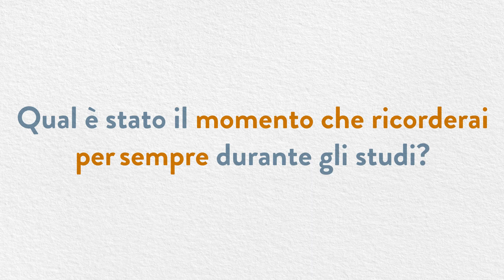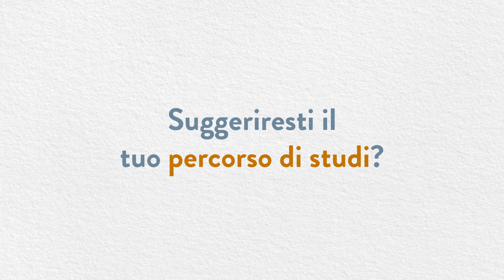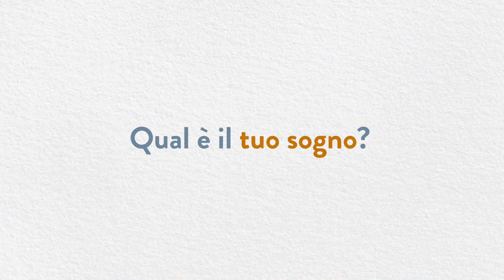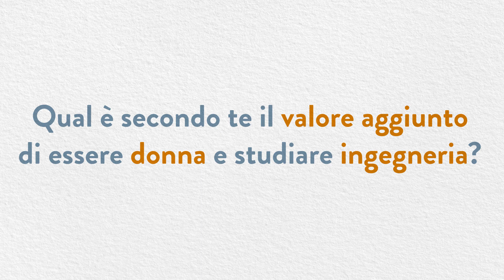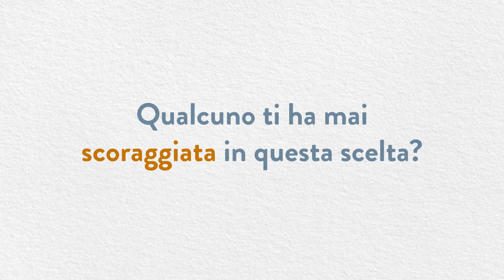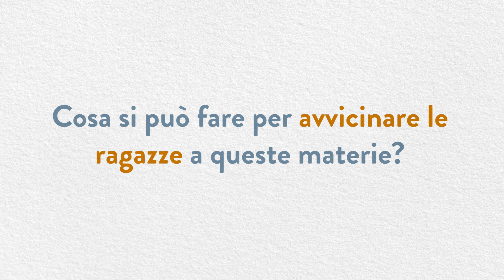EnginHERing Polimi: L’intervista a Anna Chiara Bressi, studentessa in Ingegneria Aerospaziale